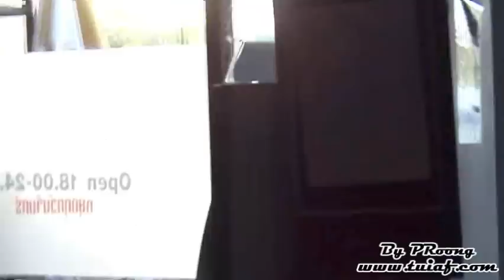ตุ้ยก่อนคอน #8 @ มินิคอนเพื่อนพ้องพี่น้องฉ่ำอุรา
มินิคอนเพื่อนพ้องพี่น้องฉ่ำอุรา : ตุ้ย บอย พาส อ๊อฟ ที่ No9 - 13/04/2551